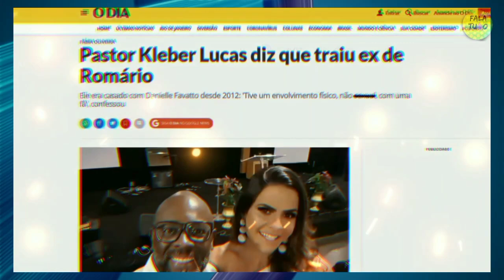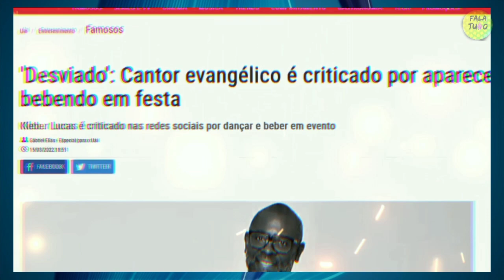O QUE ACONTECEU COM CLEBER LUCAS?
Neste vídeo vocês vão fica sabendo porque tudo terminou para cleber Lucas, vamos falar sobre as polêmicas do cantor cleber lucas, sua participações e suas ações que os cristão não concordarão, em unir religiões,  e seus três casamento tudo isso aqui no canal, fiquem até o final deste vídeo para você não perde nada.

Se escreve no nosso canal fala tudo.